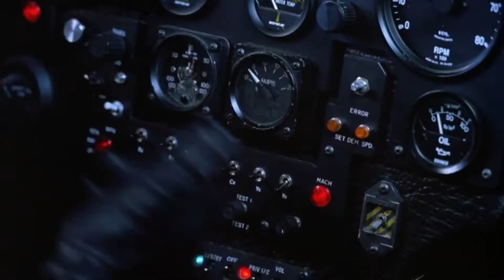Batman Returns (1992) Original Theatrical Trailer [GR Subs]